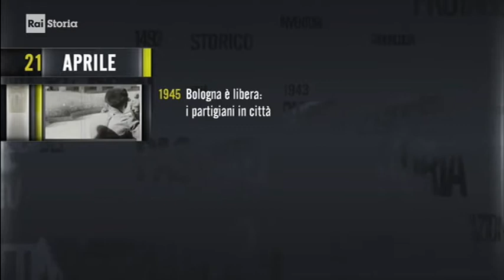2017 intro: Oggi è il 21 aprile, memorie e fatti del giorno // Il giorno e la Storia, puntata 2017